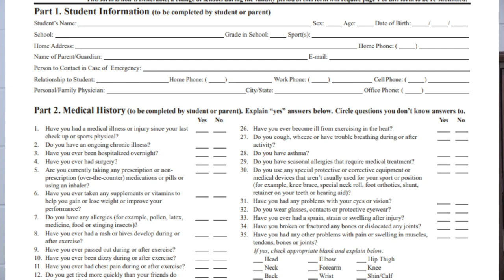Armwood Admin Intros 2020-21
Meet your Armwood High School Administrators for the 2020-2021 school year!